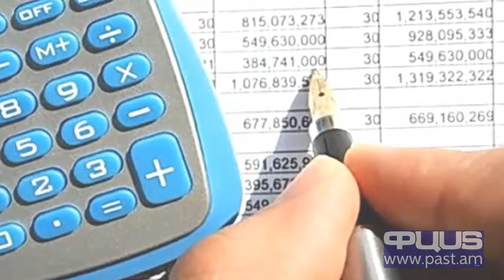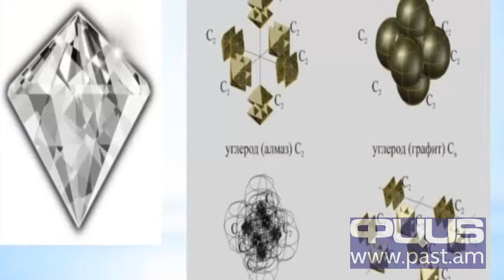ԵԿՄ-ն և իշխանությունը, ընտրովի մոտեցումները. Օրվա իրադարձությունների ամփոփ